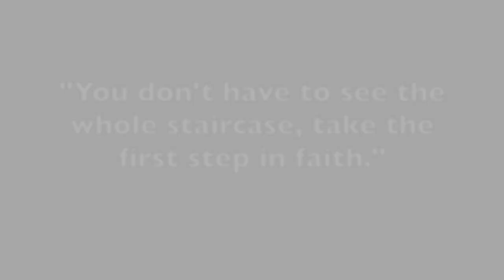LLL 27 Quote Clip